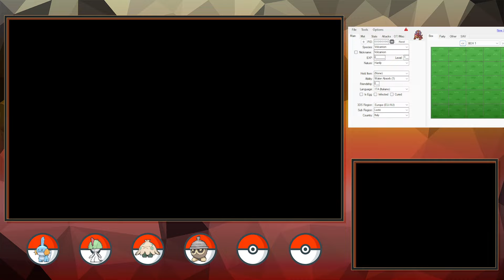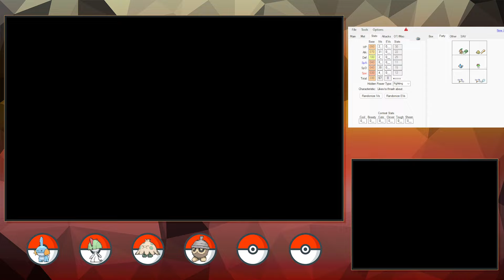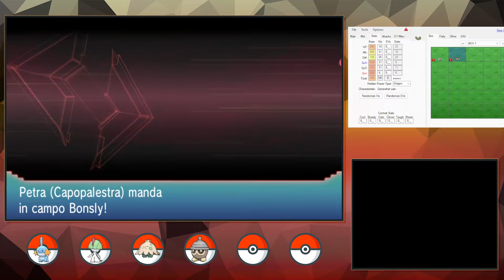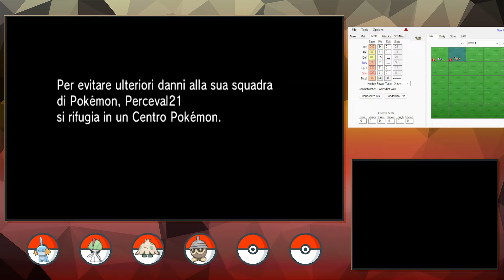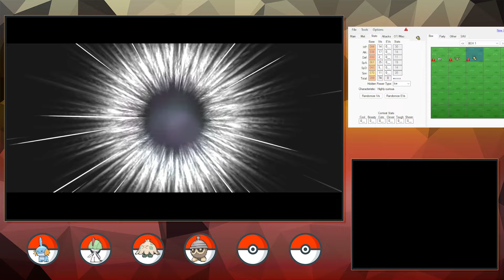Non ci siamo ancora, MA forse ho la soluzione | Pokémon Desolate Ruby #4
Finalmente!